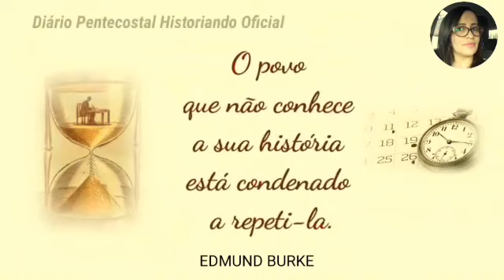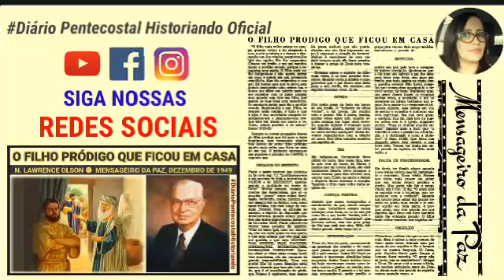O FILHO PRÓDIGO QUE FICOU EM CASA ● LAWRENCE OLSON, DEZEMBRO DE 1949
Neste vídeo, um texto escrito pelo missionário Lawrence Olson publicado no Jornal Mensageiro da Paz em dezembro de 1949:
▪pecados do espírito
▪inveja
▪ira
▪justiça própria
▪murmuração
▪rebeldia
▪falta de fraternidade
▪orgulho
▪egoísmo